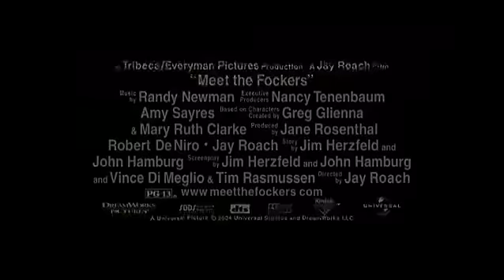Meet the Fockers - Own it on Blu-ray - Trailer